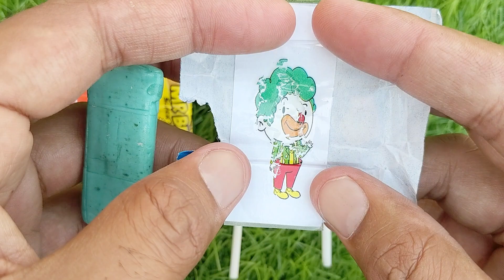Satisfying Video | Lollipops and Sweets ASMROpening - Yummy Rainbow Candy Lollipops